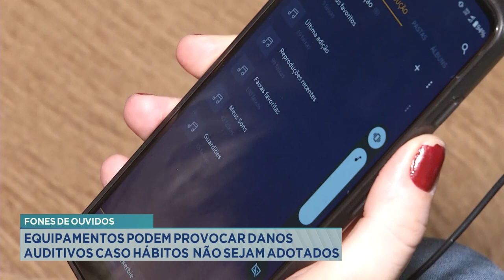Fones de Ouvidos: Equipamentos podem Provocar Danos Auditivos Caso Hábitos não sejam Adotados.